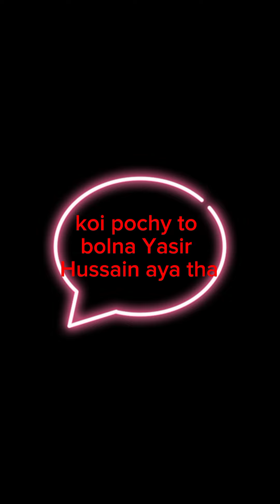April 5, 2023